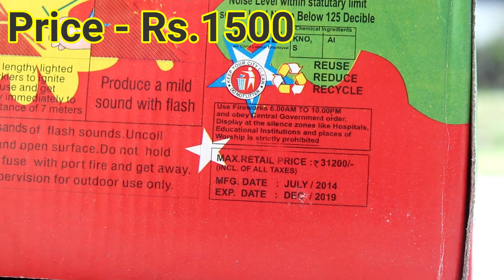5000 Wala Lari - Diwali Night Testing 2022 - Jai Manoj Fireworks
Today we are testing 5000 wala lar from Jai Manoj Fireworks. It costs Rs.1500.